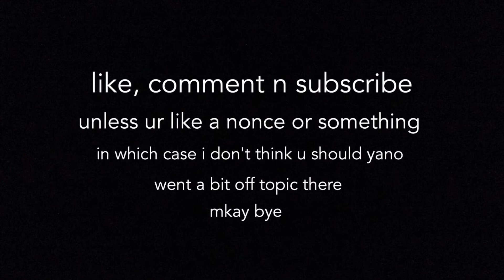MASHUP - Fireflies, Lollipop, Everybody Talks, All Time Low, Cooler Than Me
lol I can't sing and ik I'm too quiet singing fireflies but this mashup was fun. we have no idea what we're doing so feel free to give us suggestions n tha. like if ur a nice person comment something nice n subscribe for more shite we actually genuinely appreciate it - ciara

tweetr that we don't tweet on but probs would if anyone were to follow us hint hint:

ravioli ravioli give me the formuoli